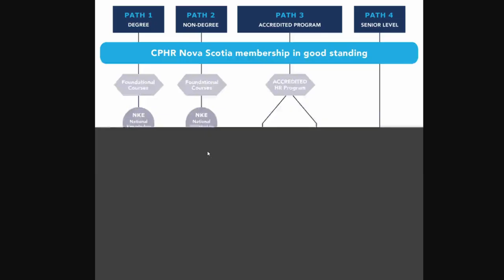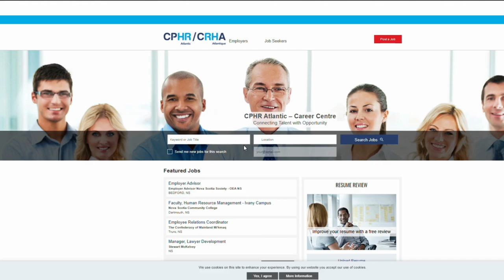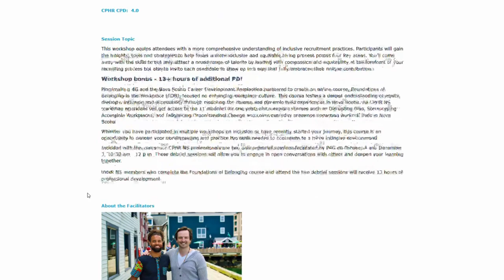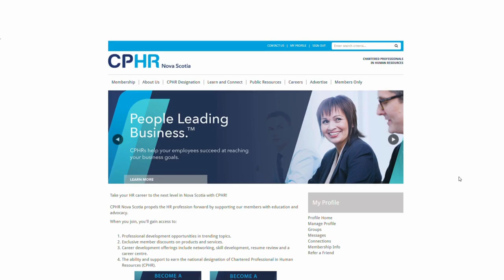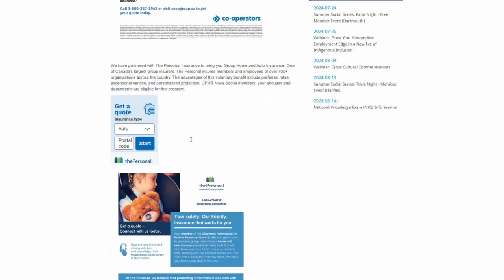New CPHR Nova Scotia Member Welcome Video